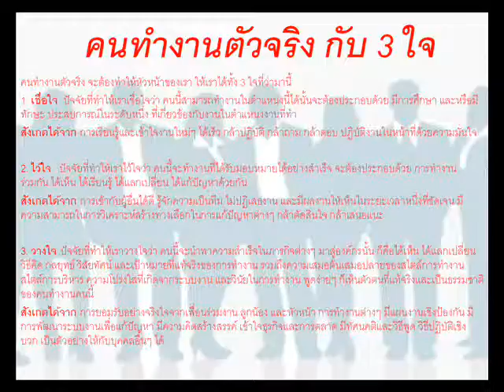เทคนิคการทำงาน คนทำงานตัวจริง กับ 3 ใจ